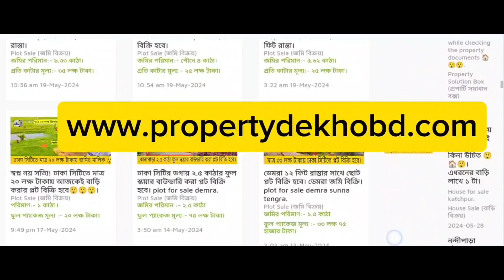নন্দিপাড়া ১টি বিল্ডিং ৩টি ফ্ল্যাট এর শেয়ার বিক্রি হবে। ১৪০০ স্কয়ার ফিট।Flat Sale Nandipara.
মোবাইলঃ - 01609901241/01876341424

খিলগাঁও থানার, ৭৪ নম্বর ওয়ার্ড এর নন্দিপাড়া হাফিজুদ্দিন মাষ্টার রোড।

 আধুনিক ও উন্নত জীবন যাপনের সুবিধা  সম্বলিত ১০ তলা ভবনের জমির শেয়ারসহ ফ্ল্যাটের বুকিং চলছে-
১০ তলা বিশিষ্ট ভবনের বৈশিষ্ট্য –
 জমির পরিমান ১০ কাঠা।
   জি+৯
 গ্যারেজ (নিচ তলা) পার্কিং

 প্রতিটি তলায় সমান আয়তনের ৪টি ফ্ল্যাট বা ইউনিট থাকবে।
১৪০০ স্কয়ার ফিট।
 সিঁড়ি একটি
 লিফট দুইটি
 ভবনটি পূর্বমুখি হবে।
প্রতিটি ইউনিটে থাকবে-
 তিনটি বেড রুম
 ডাইনিং রুম
 ড্রয়িং রুম
 একটি রান্না ঘর
 তিনটি বাথরুম
 তিনটি বারান্দা

অন্যান্য সুবিধাসমূহ-
• সিসি ক্যামেরা ও নিরাপত্তা প্রহরীর মাধ্যমে ২৪ ঘন্টা নিরাপত্তা
• জেনারেটর ব্যবস্থা
• বাচ্চাদের খেলাধুলার সুব্যবস্থা
• নামাজের এবং ফ্ল্যাট মালিকগনের মিটিংএর ব্যবস্থা।

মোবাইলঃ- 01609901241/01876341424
flat land nandipara flat for sale#flat for buy#buy flat in Khilgoan#sell flat in Newajbag#sell flat in Nandipara,Khilgoan,Dhaka